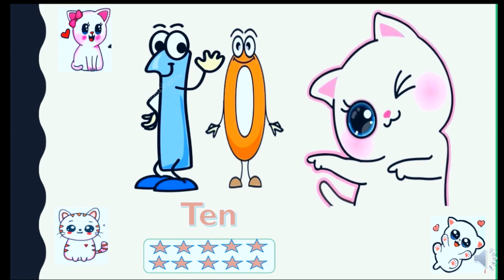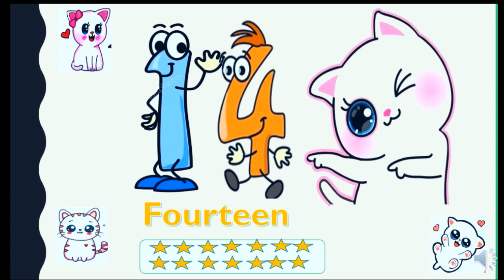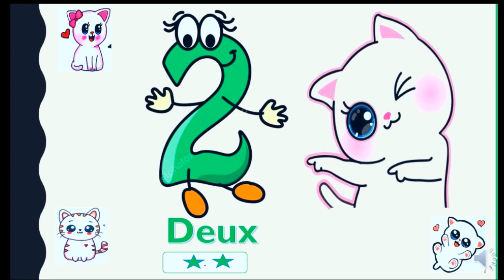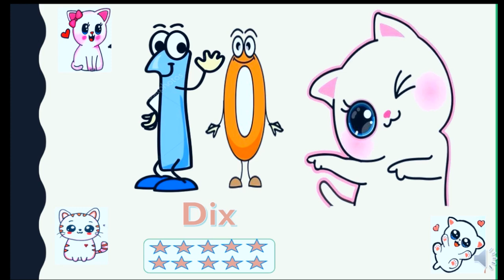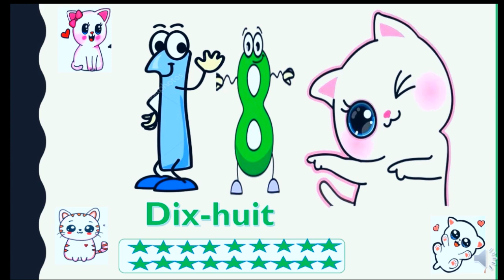Counting Numbers 1-20 in English and French for kids | الأرقام بالأنجليزية والفرنسية للأطفال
Hello everyone!
We are so glade for your visit
Learn numbers in English and French For kids
The Numbers are in English and French.
تعلم الأرقام باللغة الانجليزية والفرنسية للأطفال#
الأرقام بأسلوب سهل وبسيط وجميل#
الأرقام بأشكال جميلة
French 2:37
Teaching numbers in an easy and beautiful way
The numbers are beautiful shapes
Les chiffres avec une Méthode facile et agreable
Apprendre les chiffres en français et en englais de 1 à 20
Apprendre les chiffres en français et en anglais pour les Enfants
Comments, likes and any support,
Hope you will enjoy our channel.
لاتنسوا تعليقاتكم وإعجاباتكم ، آمل أن تستمتعوا بقناتنا
👇 للأشتراك فى القناة من هنا